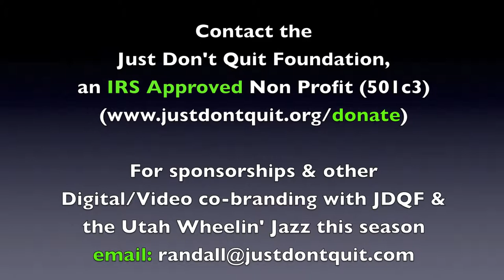Inside the Utah Wheelin' Jazz: Wheelin' 101 with Frank Layden, David Perry & Jeff Griffin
Salt Lake City, UT –– Frank Layden Wants You ... to learn about the basics of wheelchair basketball.

So join Coach Layden as he takes you Inside the Utah Wheelin' Jazz for a special Wheelin' 101 series on the basic rules of wheelchair basketball.

Invite your friends & family to attend the Utah Wheelin' Jazz Training Camp Sessions and invite your local businesses to join the Just Don't Quit Foundation, a IRS Approved Non Profit (501c3) as Potential Co-Branded Sponsors.